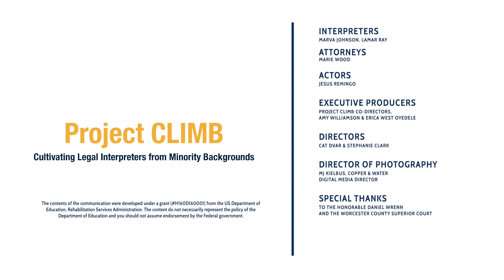Attorney Client Meeting, Challenge to a Mental Health Commitment B-004